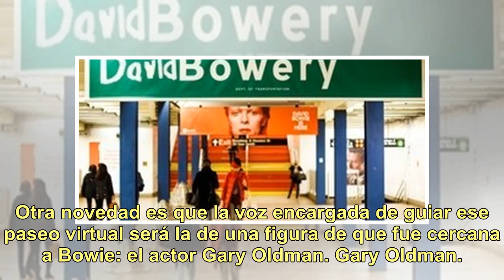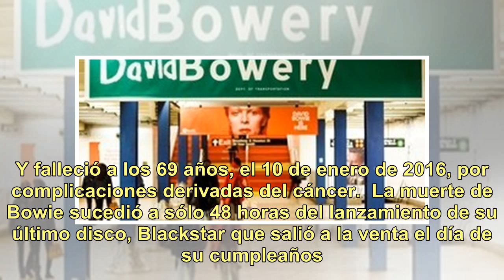David Bowie: se lanza una aplicación para recordarlo el día su cumpleaños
David Bowie cumpliría 72 ños el próximo martes 8 de enero. Ese mismo día se lanza una aplicación de realidad aumentada que homenajea el universo creativo de este artista. La aplicación David Bowie Is es un recorrido por la muestra homónima que abrió sus puertas al público en 2013 en el Victoria and ...